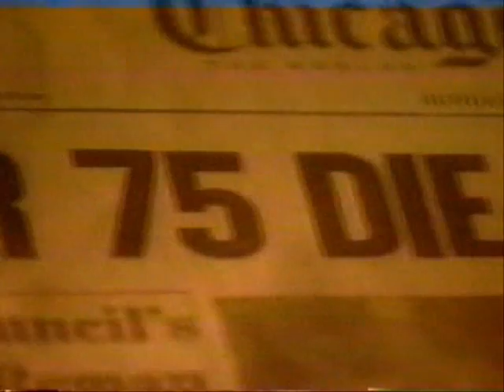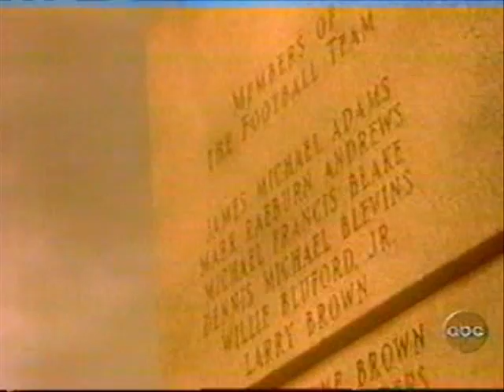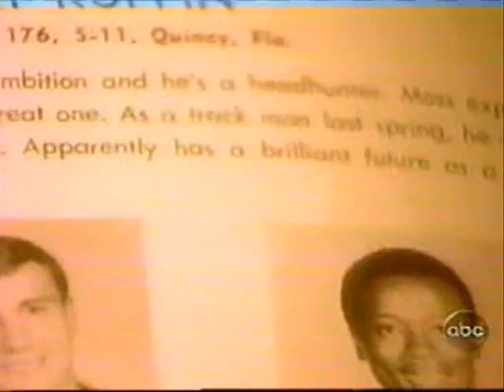Nate Ruffin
Letter to fallen teammates. Clip from ABC coverage of the 2000 MAC Championship game between Marshall and Western Michigan.